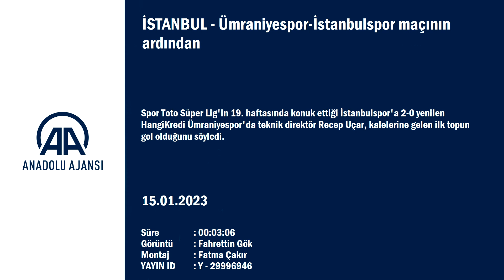Recep Uçar'dan tepki veren taraftara sitem: Cehaletten...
GÖRÜNTÜ DÖKÜMÜ :

- Ümraniyespor Teknik Direktörü Recep Uçar'ın açıklamaları Ümraniyespor-İstanbulspor maçının ardından
- HangiKredi Ümraniyespor Teknik Direktörü Recep Uçar:
"Kalemize ilk topun 30. dakikada geldiği ve gol olduğu bir maç oynadık"
İSTANBUL (AA) - Spor Toto Süper Lig'in 19. haftasında konuk ettiği İstanbulspor'a 2-0 yenilen HangiKredi Ümraniyespor'da teknik direktör Recep Uçar, kalelerine gelen ilk topun gol olduğunu söyledi.
Maçın ardından düzenlenen basın toplantısında konuşan Uçar, "Puan tablosunun en altında olan iki takımdan biri olarak amacımız düşme hattının üstünde yer almaktı. İyi hazırlandığımız bir maçtı. İçinde farklı hikayeleri olan bir maç daha oynadık. Son 3 haftada 7 puan alarak buraya gelmiştik. İlk 30 dakikası tamamen farklı, 30-45 arası ayrı bir hikaye, 45'ten sonra ayrı bir hikayesi olan bir maç. Kalemize ilk topun 30. dakikada geldiği ve gol olduğu bir maç oynadık. Yüklendiğimiz, pozisyonlar aradığımız 45. dakikada korner geçişinde verdiğimiz pozisyonla 2-0 içeri girdiğimiz bir maç oldu. Ürettiğimiz poziyonlar var ama rakibin de savunmada kalarak kontradan bulduğu pozisyonlar vardı. İstanbulspor'u kutluyorum." ifadelerini kullandı.

Taraftarlarına da sitem eden Uçar, "Ülkenin birçok alanda yol alması lazım. Bunlardan biri de futbol. Ümraniye, ilk kez Süper Lig'de yer alan bir kulüp. İnsanların biraz cehaletten, biraz duyguları kontrol edememesinden kaynaklanan devre arasındaki protestoların takıma hiçbir faydası olmuyor. Destek değil köstek oldular. En azından maçta 90 dakika desteğinizi verin sonra kaybedersek protesto da başımızın üzerine. Düşme hattıyla aramızda çok fark yok. Kapanmayacak bir fark değil. Bu, vazgeçmeden inandığımız doğruları yapıp insanların desteğiyle olabilecek bir şey. Ümraniyespor'un ilk kez yer aldığı bu sahnede insanların keyfini çıkarmasını istiyorum." şeklinde konuştu.
Uçar, devre arasında kaleci Serkan Kırıntılı'nın oyundan alınmasının teknik bir karar olduğunu söyledi.
Düşük bütçeli bir takım olduklarını ve transfere ihtiyaç duyduklarını aktaran Uçar, "Büyük bütçelerle transferler yapıp büyük borçlarla Ümraniyespor'u yaşatmak kolay ama bunun doğru olduğunu düşünmüyorum. Gelirlerimizle kurduğumuz takımla oynayabildiğimiz en iyi oyunu oynamaya çalışıyoruz." diye konuştu.